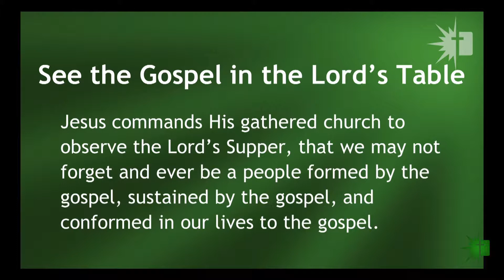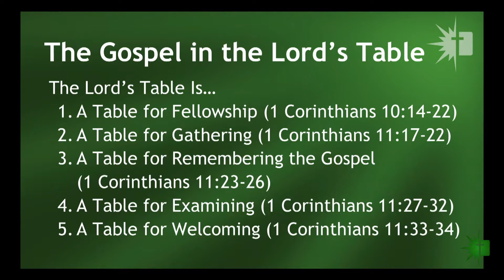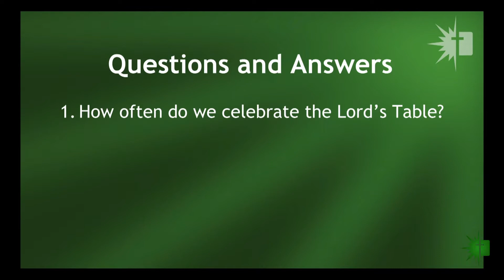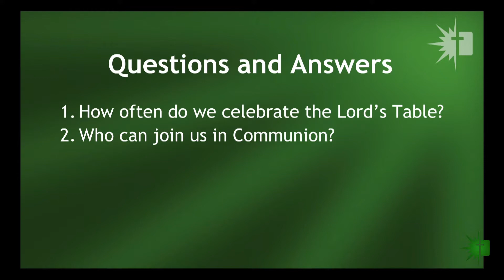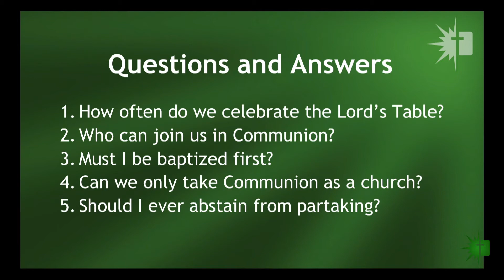1 Corinthians 10-11 • We See the Gospel in the Lord's Table • Rick Zaman